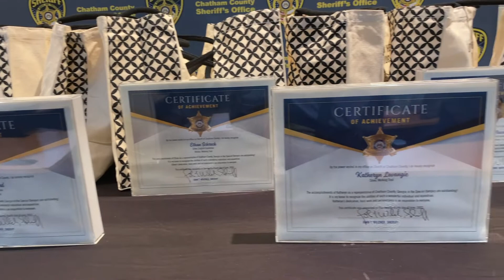CCSO Honors Special Olympians and Pegasus Riding Academy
Chatham County Sheriff's Office recently honored several of the riders from Pegasus Riding Academy for their outstanding performances in the Special Olympics.  In addition to the many medals won, CCSO also presented these exemplary athletes with plaques to commemorate their achievements.
To learn more about the wonderful work done by Pegasus Riding Academy contact Peggi Noon